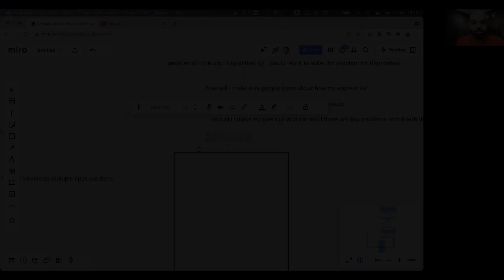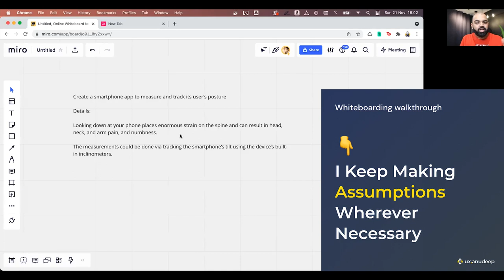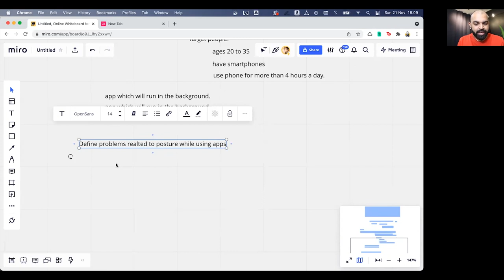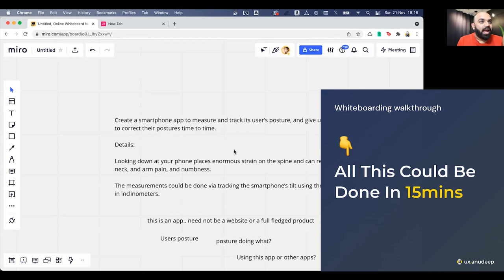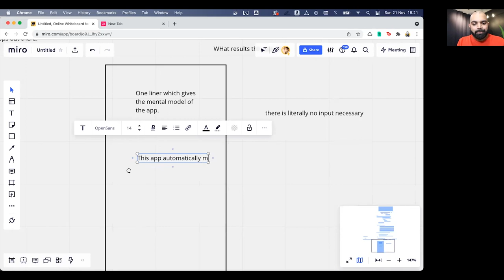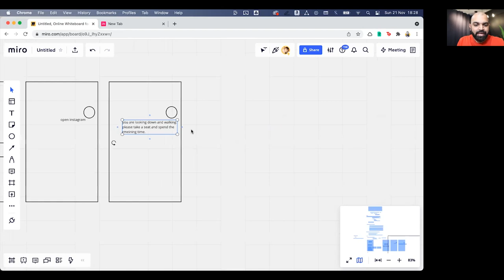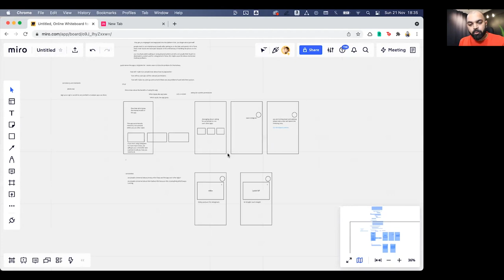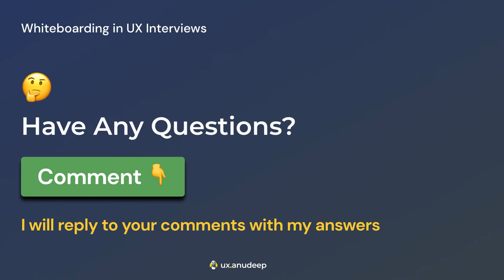How to tackle Whiteboarding challenge in UX interviews?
Whiteboarding session is a common practice in UX interview process to judge how a candidate analyses and approaches a problem statement. The interviewer will give you a problem statement and then you will have a time constraint to whiteboard and show your way through, how you would approach the problem.

In this video, Anudeep Ayyagari demonstrates how to tackle a Whiteboarding session in UX interviews.

//TIMESTAMPS:

00:00 Video intro
00:32 What is whiteboarding?
01:42 Postulate 1
02:28 Postulate 2
02:51 Postulate 3
03:10 Postulate 4
03:42 Quick reference
04:43 Demo starts
05:26 Understanding the problem statement
08:29 Assumptions about user behavior
12:20 Defining user problems
19:00 Generating ideas to solve problems
20:25 Pause 1
22:12 Converting ideas to screens
35:09 Pause 2
38:10 Highlighting what to test with users
43:47 Summary
44:44 Postulate 1 - Validation
45:11 Postulate 2 - Validation
45:41 Postulate 3 - Validation
46:22 Postulate 4 - Validation

**SOCIAL CHANNELS**
Follow Anudeep Ayyagari on Instagram